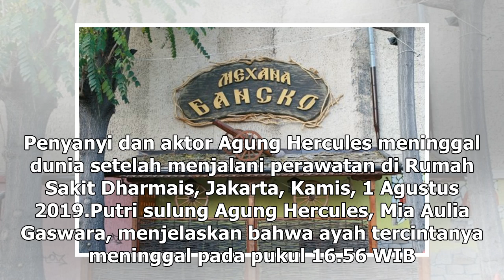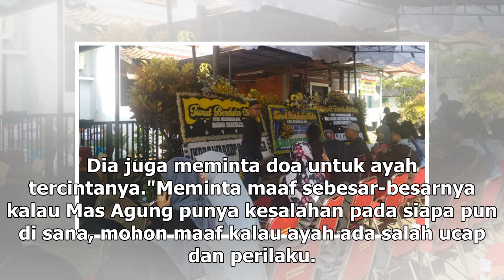Manis Studio | Agung Hercules Meninggal, Putri Sulung: Ayah Orang yang Menyenangkan - VIVA